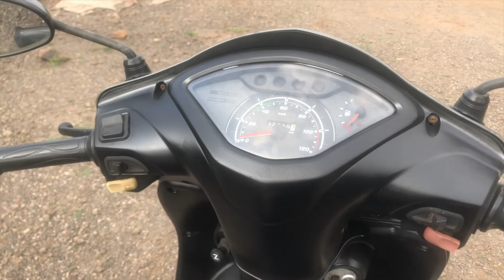TVS jupiter Full restoration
TVS Jupiter full restoration at home